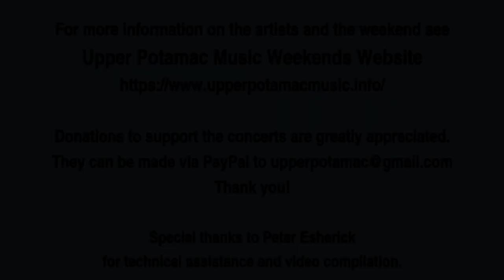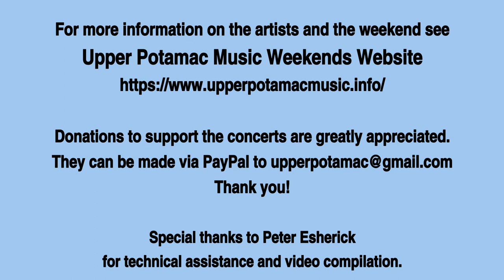2021 Fiddle Weekend - Saturday Lunchtime Concert - Music from England and Ireland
Brian Conway is one of the premier Irish fiddle players living in America. He performs with a skill, grace and force that are steeped in tradition but distinctively his own. Brian has won numerous All-Ireland fiddling competitions, including the prestigious All-Ireland senior championship. New York born, Brian is a leading exponent of the highly ornamented Sligo fiddling style made famous by the late Michael Coleman and passed on to him by legendary Martin Wynne and fiddle great Andy McGann.  His talents have also been enthusiastically received all over North America and throughout Ireland and the rest of Europe.

​Sam Sweeney: Nominated four times, and winner in 2015, of Musician Of The Year BBC Radio 2 Folk Awards, Sam is a veteran of the mighty Bellowhead, former and inaugural artistic director of the National Folk Youth Ensemble, founder member of the acclaimed instrumental trio Leveret, and a superb instrumentalist at the forefront of the revival in English traditional music. Sam has also recorded and performed with The Full English, Eliza Carthy, Jon Boden & The Remnant Kings, Fay Hield & The Hurricane Party, Emily Portman, Martin Carthy, as well as his own critically acclaimed show Made In The Great War.  He has two highly acclaimed solo recordings, The Unfinished Violin and the newly released, Unearth, Repeat.